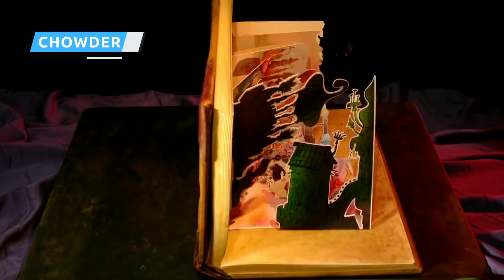The Real Reason These '00s Cartoons Were Canceled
TV was changing throughout the ‘90s — cable TV was in most homes, greatly expanding the number of channels available to families. By the turn of the new millennium, cable channels and smaller networks were airing more niche content, which meant that typical kids’ programming was anything but.
Cartoons were no longer the Saturday morning fare of the ‘60s, ‘70s, and ‘80s. The ‘00s gave rise to shows like “Aqua Teen Hunger Force” and “Futurama.” Not all good things can last forever, though, and some of these cartoons were pulled way before their time. Was too much money to blame, or were the creators at fault? Here’s the real reason these ‘00s cartoons were canceled.

Avatar: The Last Airbender | 0:00
Teen Titans | 1:22
Invader Zim | 2:40
Clone High | 3:32
The Spectacular Spider-Man | 4:44
Futurama | 5:38
American Dragon: Jake Long | 6:44
Clerks: The Animated Series | 7:29
Chowder | 8:26
Aqua Teen Hunger Force | 9:27
Samurai Jack | 10:37